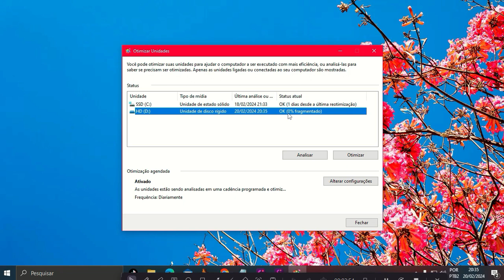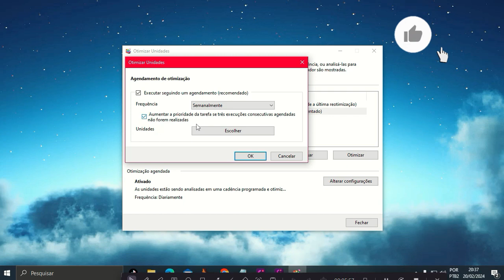Como acessar o Desfragmentador de Disco no Windows ( é rápido e fácil )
O Desfragmentador de Disco do Windows reorganiza os dados fragmentados no disco rígido, o que pode melhorar o desempenho do seu computador. O acesso ao Desfragmentador de Disco é rápido e fácil, e você pode fazer isso de várias maneiras

Vocês podem está Contribuir com qualquer

CLLOIO-Pure Titanium Anti Blue Ray Óculos de Leitura, Alta Qualidade, Ultraleve, Miopia, Hipermetropia, Óptico, Prescrição Eyewear
Óculos de leitura de moda mulher dobrável portátil pequeno quadro eyewear masculino anti-azul luz óculos de metal com caso 1.0-4.0
IENJOY-TR90 óculos de leitura para homens, luz anti-azul, metade do quadro, óculos de prescrição, óculos masculinos, 1.0-4.0
Kit com 6 Calcinhas Cintura Alta Conforto Algodão
Kit com 10 Cuecas Zorba Boxer Algodão Sem Costura 781 Colorido
Kit 10 Meias Invisível Algodão, Mash, Masculino
Kit 3 Calças Jeans Masculina Slim Original Elastano
Calça Jogger Super confortavel Promoção imperdível com Preço de Fabrica
Calça de Sarja Masculina Slim Fit com Lycra
Bicicleta Spinning Com Roda De Inércia De 13kg Wct Fitness Cor Preto
Bicicleta Ergométrica Vertical Dobrável Exercicio Para Perna Cor Preto
Bicicleta Ergométrica Para Spinning Mecanica 6kg Odin Fit Cor Preto e Vermelho
Micro-ondas Electrolux 23L Branco Efficient - ME23B
Cooktop 4 Bocas Mondial a Gás GLP Preto - CTG-01
Cooktop 5 Bocas Mondial a Gás GLP Preto - CTG-02